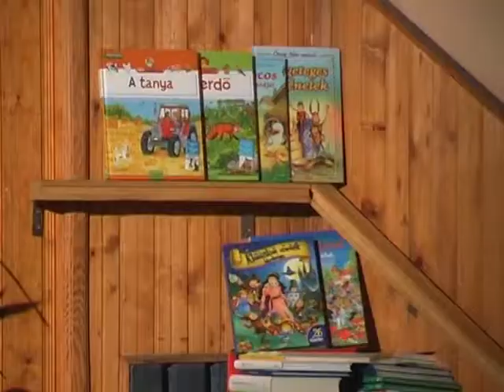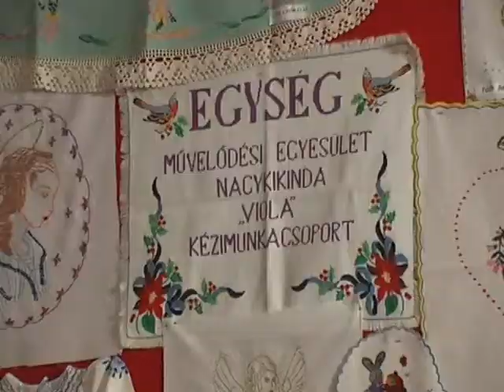23 01 magyarkultura B